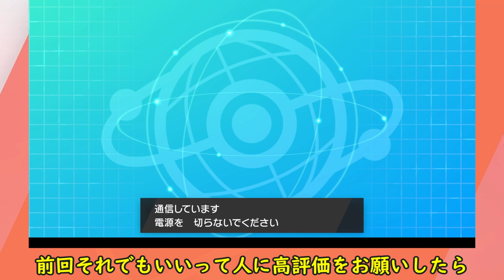【ポケモン剣盾】霊夢、ついにエスパーのジムリーダーに！？旅パの相棒ネイティオが、最後にやってくれるのか！？ゆっくり達のポケットモンスターシールド part62